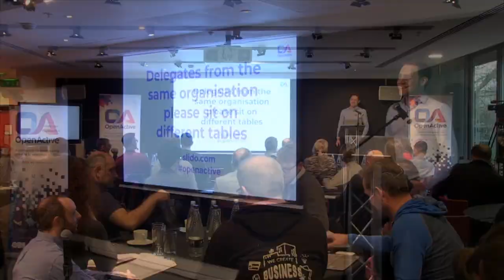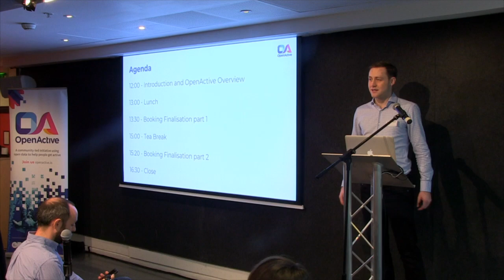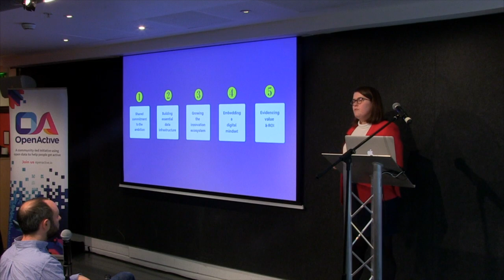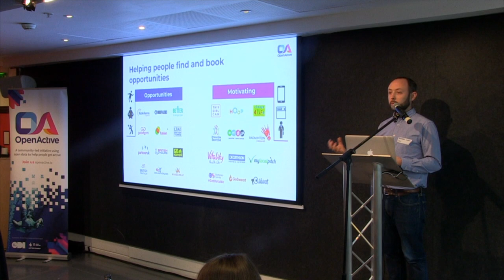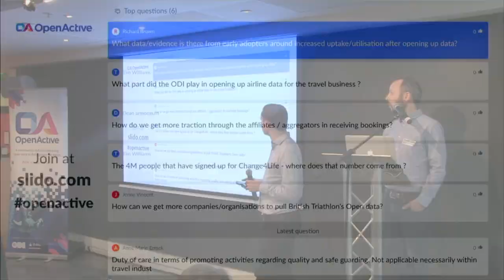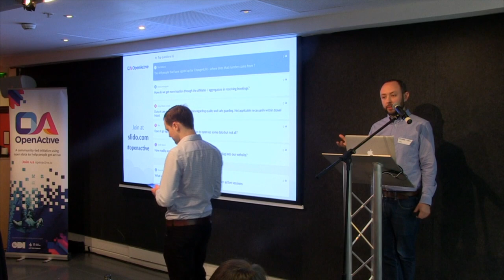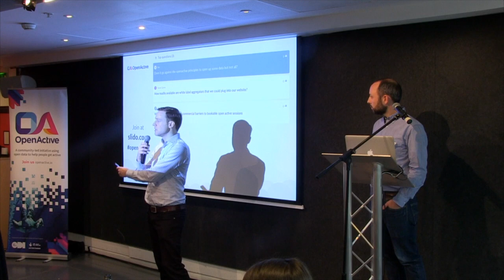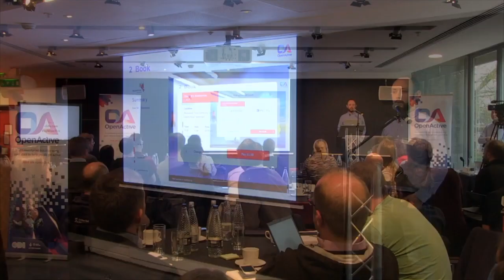OpenActive W3C Community: Open Booking Finalisation Workshop / 2019-04-02 - Part 1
An open workshop for members of the OpenActive W3C Community Group and the wider OpenActive community.